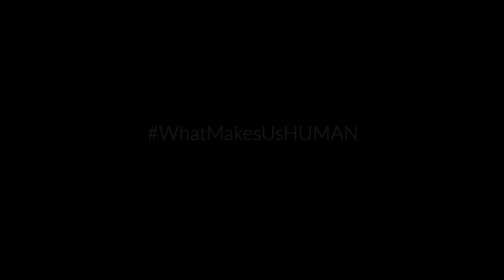La entrevista de Hans - ETIOPÍA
Hans Silvester es fotógrafo y militante ecologista alemán. Entrevistado en Etiopía, habla sobre su relación en el trabajo : un Suri no comprende la palabra trabajo. Vive. Y a mí me pasa un poco lo mismo. Si no estoy en forma, no sé trabajar. Algunos días, me levanto y sé que voy a fallar, no voy a sacar buenas fotos. Lo sé. Aún así saco alguna, y entonces eso se convierte en trabajo. Pero después tengo que tirarlas todas.

Todos nuestros rodajes han compensado su huella de carbono mediante el programa Acción Carbono Solidaria de la Fondation GoodPlanet.

Seleccionar los subtítulos (CC) para conocer los países donde fueron filmadas las imágenes y el nombre de los entrevistados.